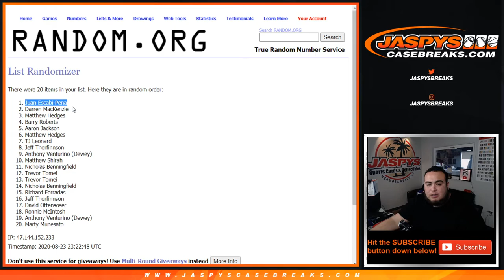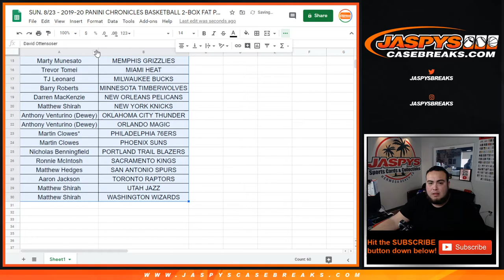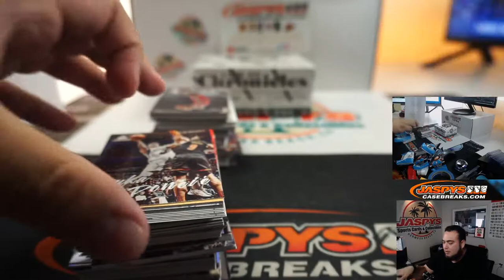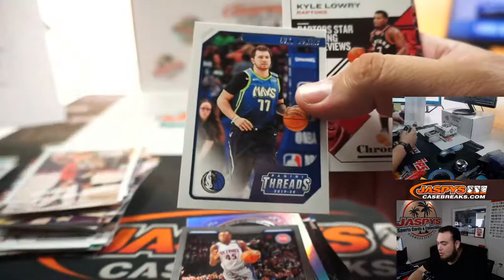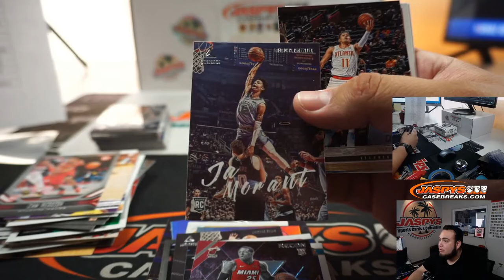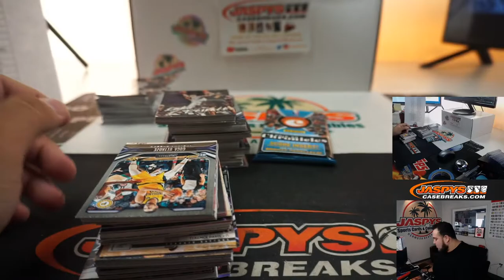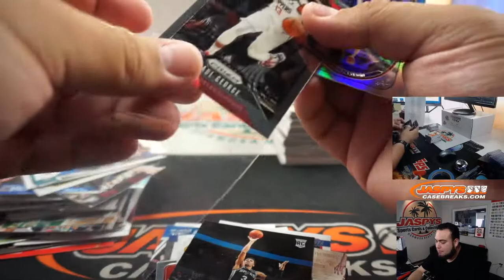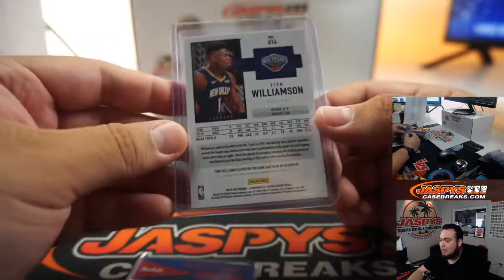SUN. 8/23 - 2019-20 PANINI CHRONICLES BASKETBALL 2-BOX FAT PACK BOX BREAK #8 *RT*